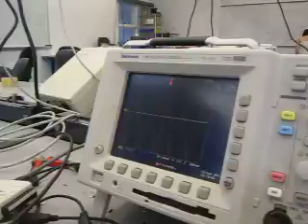Theremin Volume Test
Olin College of Engineering
Real World Measurements - Spring 2012

Testing the volume control of our theremin.